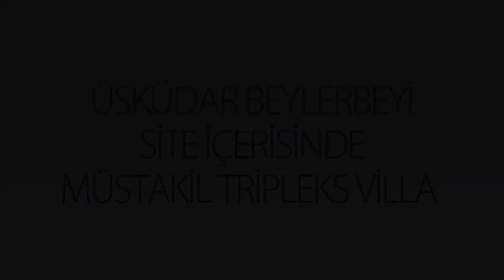REMAX YILDIZ Günhan Odabaş ÜSKÜDAR BEYLERBEYİ SİTE İÇERİSİNDE MÜSTAKİL TRİPLEKS VİLLA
REMAX YILDIZ Günhan Odabaş 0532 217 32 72